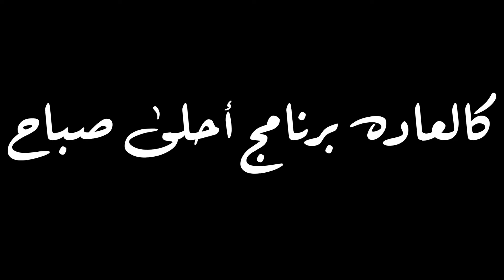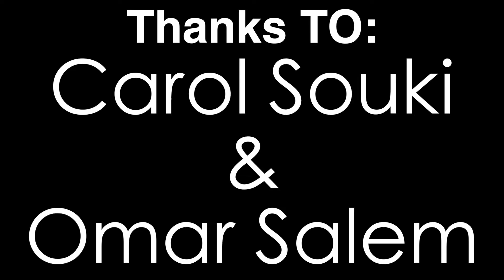Vlog No.28: Carol & Omar (Adele - Hello "Cover") - فلوق رقم ٢٨: كارول وعمر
It's Thursday, Thursday is Fun and every Thursday is the start of the Weekend.
Every Thursday my Radio Show at Kuwait FM we have a Guest.
This Week guest is the great singer "Carol Souki" & the great guitarist "Omar Salem".
I had FUN and I hope you enjoyed this vlog.
Sorry for posting it late I had to edit it for more than 3 times.

اليوم يوم الخميس وكل خميس نذبح أبليس وكل خميس طبعاً ونيس.
وفي برنامج أحلى صباح كل خميس معناها ضيف يديد.
هالأسبوع كانت معانا المطربة الفنزويلية كارول سوقي وعازف الجيتار عمر سالم.
أتمنى عجبكم الفلوق وأسمحولي على التآخير.
شكراً عفواً

I_Qalfas

AND